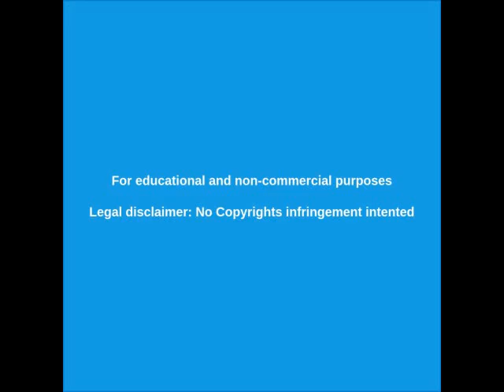LA FARSA de la PROTESTA POLICIAL en BUENOS AIRES